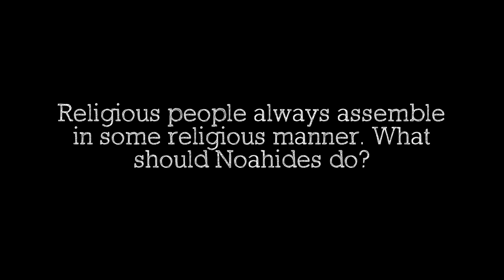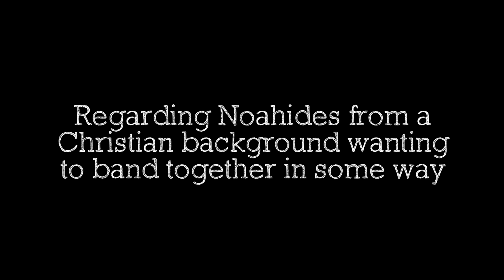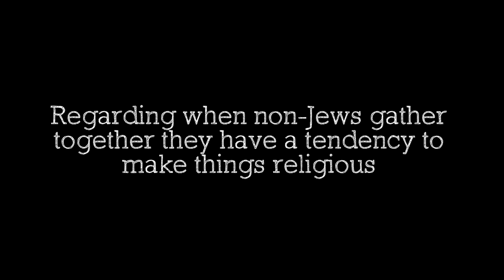Rabbi Moshe Shulman: Should Noahides gather together, if so, in what form?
Rabbi Shulman is not against anyone gathering together but one should question for what purpose. It should not be reproducing previous church practices and all attempts should be directed towards doing good to others and there is strength in numbers. Think of what good one can leave in this world into the future that can be seen as a remembrance of the good of the Noahides.

Rabbi Shulman also points out the Jewish people are not fixated on religious activities. Granted there are certain rituals, they are largely busy with their own lives and work.